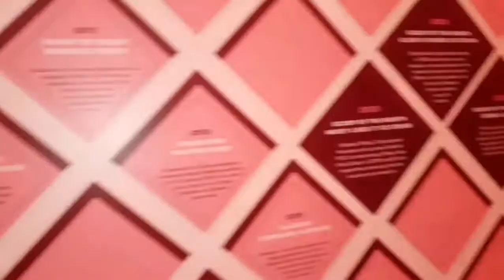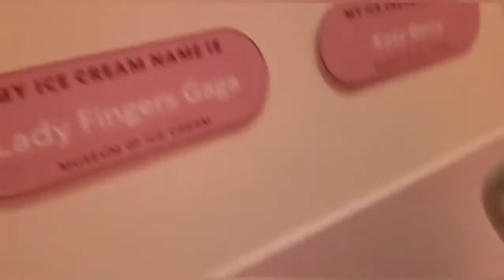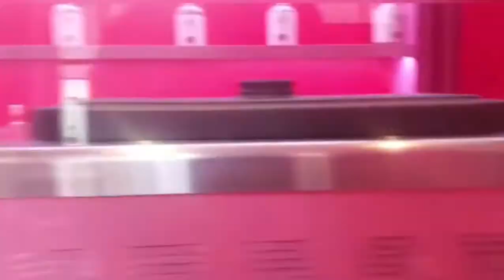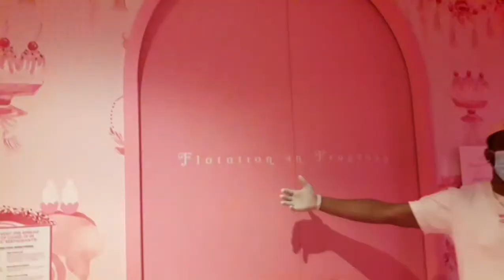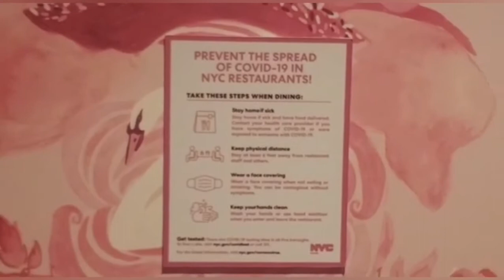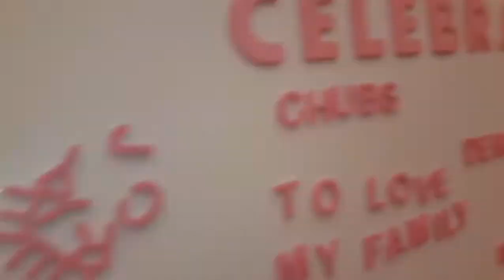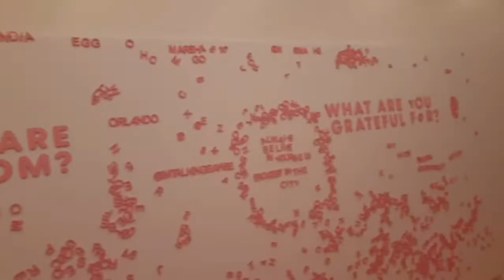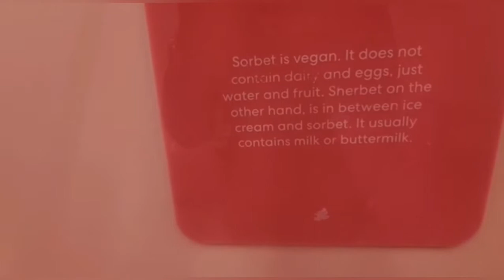MUSEUM OF ICE CREAM VLOG IN NEW YORK CITY !!